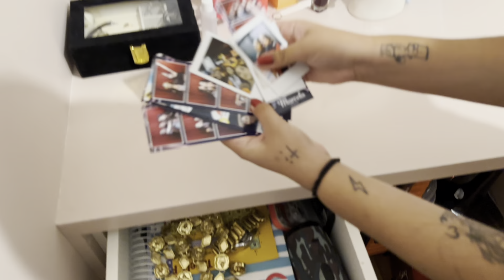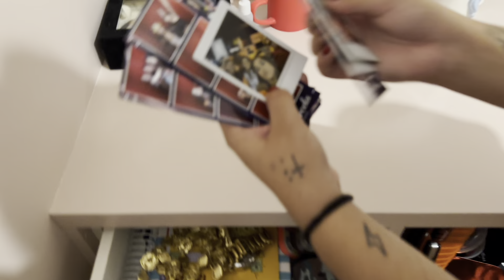Conheça o quarto da boiadeira (giovana martins)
Oiie, sejam bem vindos a mais um video no canal! Aqui vai ter de tudo e um pouco mais!